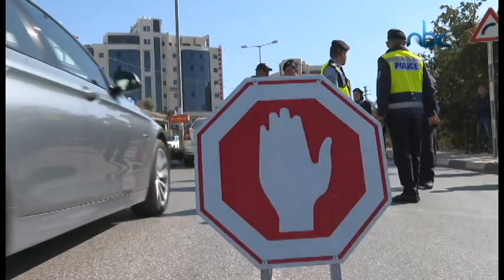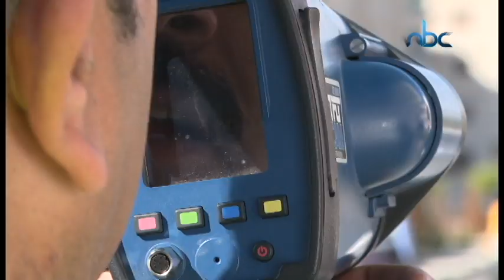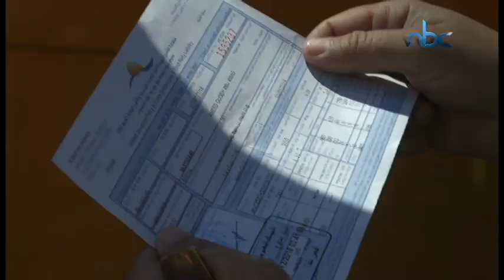اطلاق حملة الفحص الشتوي للمركبات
تقرير: فراس طنينة